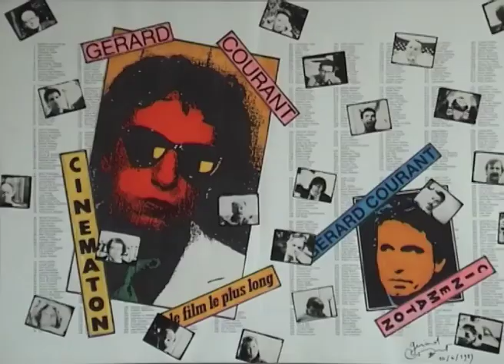Joël Perruchione (1989) by Gérard Courant - Cinématon #1139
Le "Cinématon" n°1139 de Joël Perruchione réalisé par Gérard Courant le 5 décembre 1989 à Paris (France) (Silencieux).
Joël Perruchione's portrait by Gérard Courant (1989 - silent).